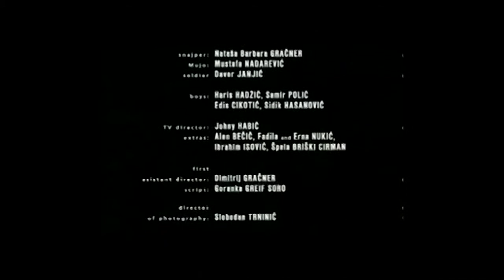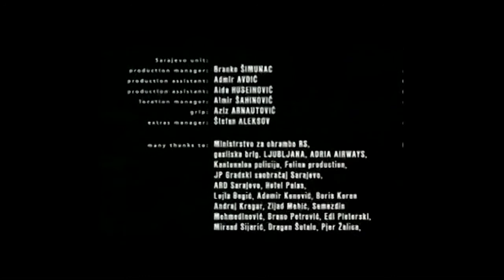Hop, Skip & Jump (1999)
Hop, Skip & Jump
Release year: 1999
Location: Ljubljana, Slovenia
Length: 16,1 mn
Genre: fiction, short film

Cast:
Nataša Barbara Gračner
Davor Janjić
Mustafa Nadarević

2000 - Award for the Best scenario at Portorož film festival, Slovenia
2000 - Award from »New York film academy" at Berlin film festival, for the best original scenario

The images of horror, images of death, images of Bosnia, destroyed in the war, have shaken the world. Eventually destroyed buildings will be built again, but a dead remain dead. The horror will gradually and unexpectedly move into the souls of the livings. About the game with a sniper in the besieged Sarajevo.

Music author: Slavko Avsenik ml., Saša Lošić
Director of photography: Slobodan Trninić
Costume Designer: Marko Jenko
Editor: Janez Bricelj
Makeup Artist: Aljana Hajdinjak
Sound designer: Hanna Preuss Slak, Hubertus Rath
Director: Srdjan Vuletić
Screenwriter: Zdravko Barišič
Production designer: Janez Kovič
Sound recordist: Hanna Preuss Slak

Production: Studio Arkadena - Ljubljana
Co-producers:
Refresh Production - Sarajevo
RTV Slovenija

Technical data
Film format: 35mm
Picture format: standard
Colours: color